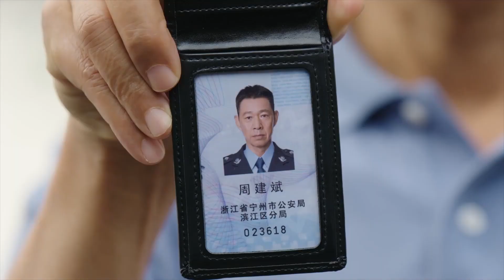新警老警初见面，猫鼠追逐战其实是大乌龙！？路遇偷狗贼，美女警察一个擒拿干净利落